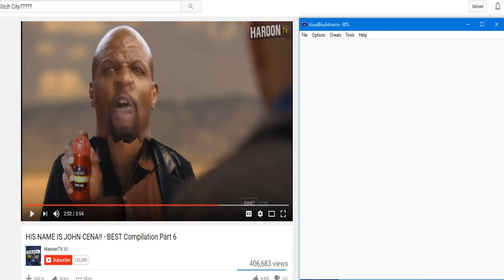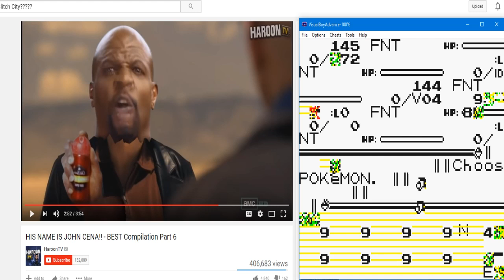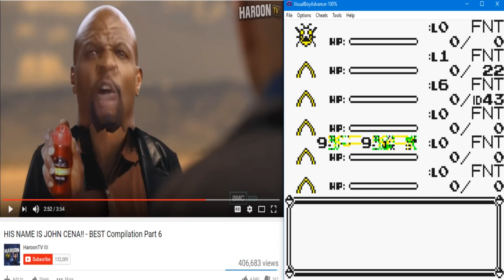[PkMn Yellow] The Nidoqueen's Show, Pt1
What the fuck is this shit